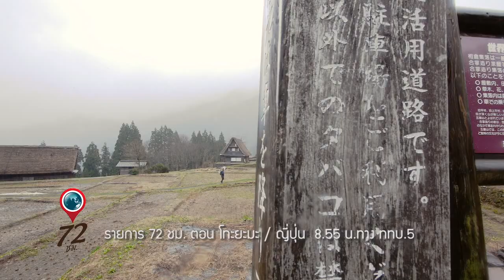72hrs Toyama (teaser 30sec)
72 ชั่วโมงที่คุ้มค่ากันที่นี่ กับจังหวัดที่มี ให้คุณได้ท่องเที่ยวครบ ทั้งทะเล
ภูเขา หิมะ สถานที่ที่เป็นมรดกโลก นั่นก็คือจังหวัด
TOYAMA ประเทศญี่ปุ่น